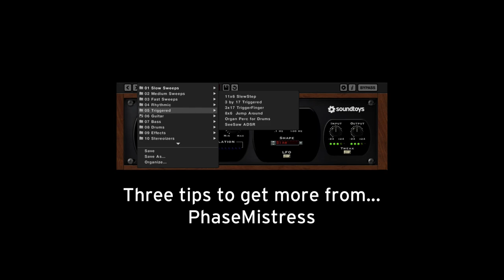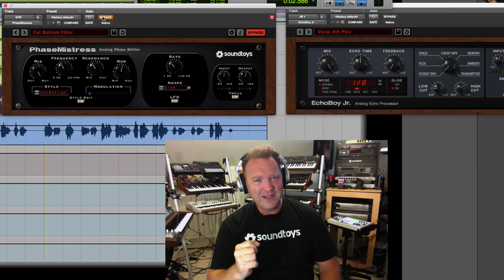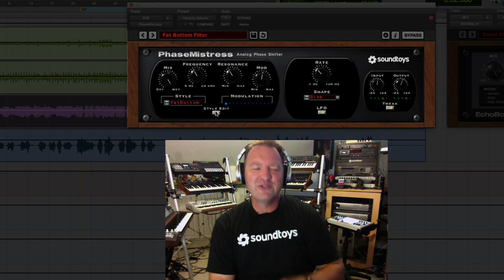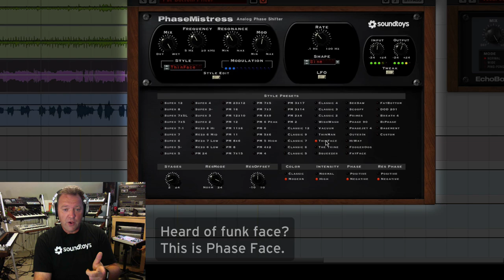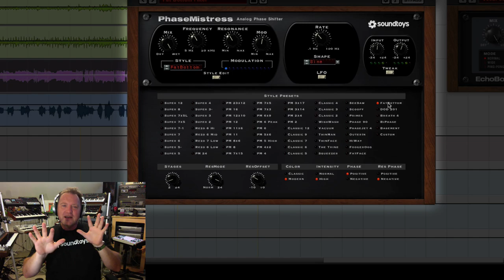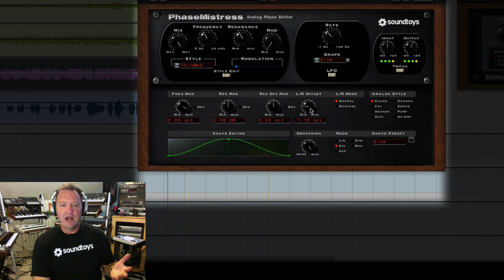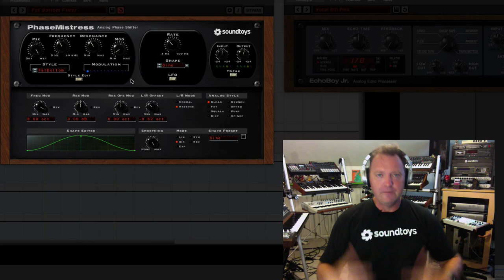PhaseMistress - Navigating Sounds, Stereo Movement & Spatial Tricks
A deeper dive into PhaseMistress for getting new sounds, quickly creating stereo movement, and a spatial panning filter trick. Get more out of PhaseMistress, and find new directions for your mixes.